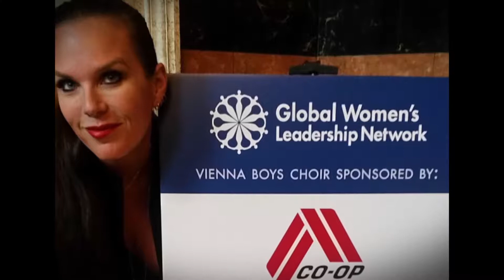Susan Mitchell - 2018 Foundation Wegner Award for Outstanding Individual Achievement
In recognition of her dedication to the spreading of the credit union idea worldwide and determination to fostering diverse representation in credit union leadership and membership, the National Credit Union Foundation (the Foundation) is pleased to announce Susan Mitchell, CEO of Mitchell, Stankovic & Associates, as the recipient of a 2018 Herb Wegner Memorial Award for Outstanding Individual Achievement.